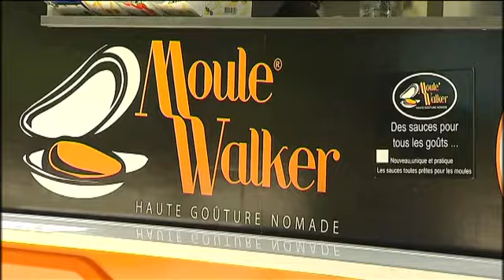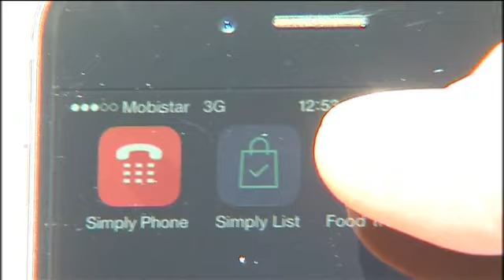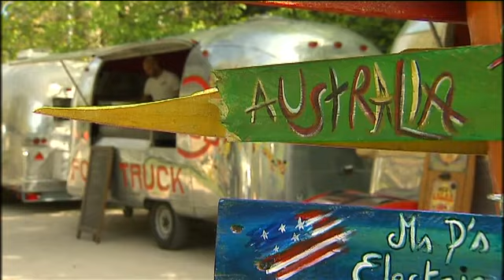Dix nouveaux emplacements pour le parcours Foodtrucks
Le parcours Foodtrucks de la Ville de Bruxelles, s'enrichit de 10 nouveaux emplacements.